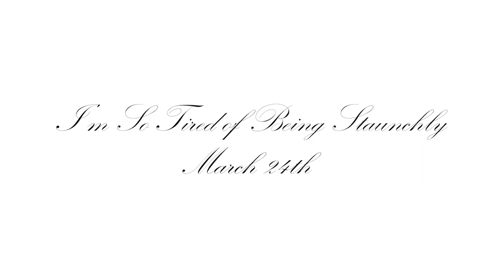SIDNEY PHILLIPS - EFFY (OFFICIAL MUSIC VIDEO)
"I'm So Tired of Being Staunchly" Tape Releases March 24th

Production by: ggabriel + garasu
Directed, shot & edited by: twinlite

© stealthyn00b 2023